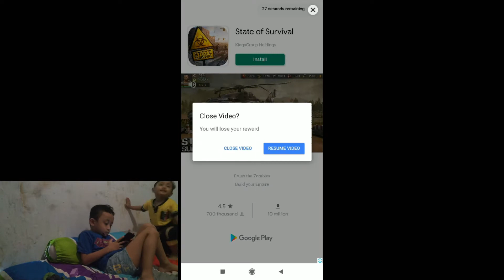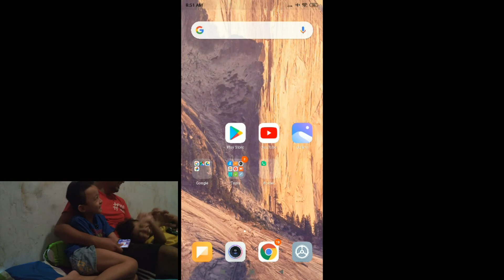How Chicken Cross the Road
Hi friends, this time Divi plays Chicken Simulator: Crossy Road 3d, Rush Hour. In this video Divi invites you to laugh together playing this interesting game.